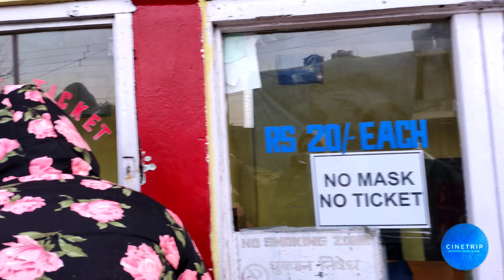DARJEELING | DREAM DESTINATION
Location address :
Darjeeling

Gear I used here : Redmi K20 Pro, DJI OSMO
                                MOBILE 3 & DJI Tello drone

Credit : All the Drone footage, I have collected from another YouTube channel with permission.
Channel name : Missing Gears.

You can visit that channel also, he made awesome cinematic travel videos.

Supporting member : Sourav Roy.

SOFTWARE I USED :
KINEMASTER PREMIUM EDITION

Warning : All images herein are copyright protected and are owned by our organisation team members. Images are not allowed to copy save print or post without written permission of the photographer.